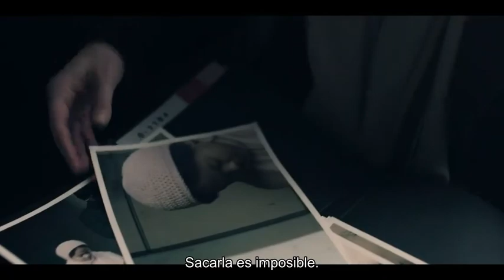The Handmaid's Tale | Look Ahead of Season 4 Trailer (Subtitulado al Español)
This trailer contains new scenes from the next and last episodes of season 4, after June finally went to Canada.